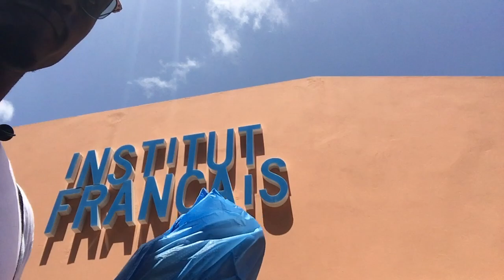EP20 _ Senegal 🇸🇳 + The art of Bargaining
I was detained by a police officer at sandaga market for filming without permission according to him ...lol
After almost an hour of nagociation he released my phone .
I hope you enjoyed the tour of the city ...
Peace love and prosperity to you and your loved ones...